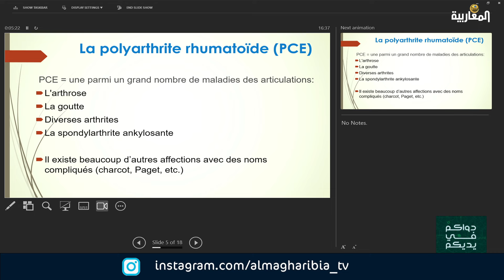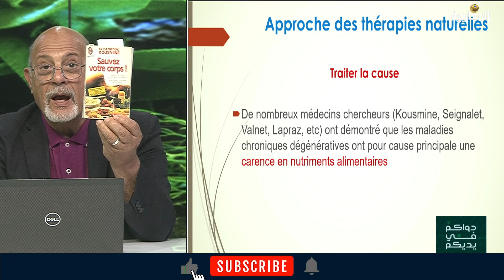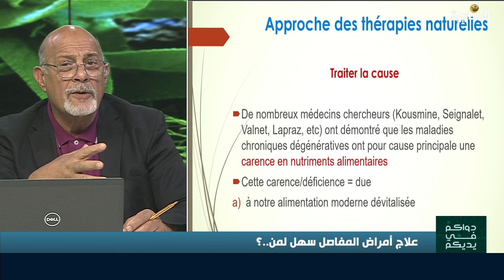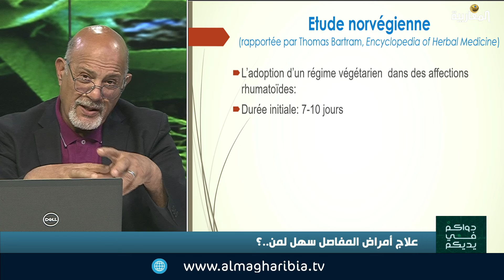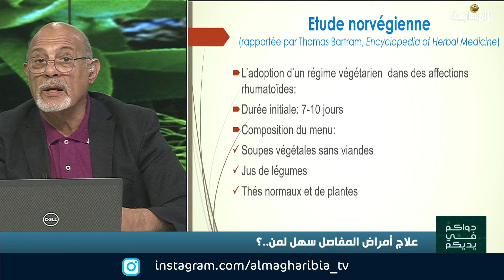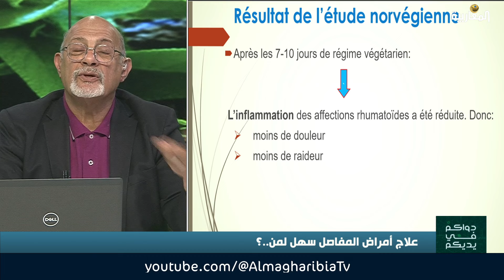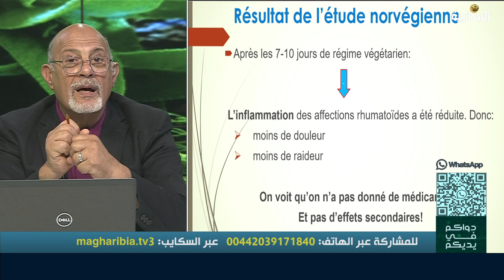Traiter les maladies ostéo-articulaires est facile si... …علاج أمراض المفاصل سهل لمن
Dwakoum fi Yeddikoum : émission hebdomadaire tous les samedis at 16h.30 heures de Londres
Date de cette émission : 27 juillet 2024
Titre : Traiter les maladies ostéo-articulaires est facile si…
Présentateur : Rachid Messoudi, phytothérapeute clinique, Londres
Description :
Question d’une téléspectatrice : Elle a une polyarthrite rhumatoïde et ne peut supporter les médicaments prescrits, dont les effets secondaires néfastes sur la santé sont incalculables. Elle demande si cette condition peut être traitée en médecine naturelle. Nous montrons ici, avec une étude norvégienne à l’appui, que les maladies ostéo-articulaires en général peuvent être améliorées drastiquement avec une correction nutritionnelle de base. Certains traitements naturels à visée curative seront présentés la semaine prochaine—inshaAllah.